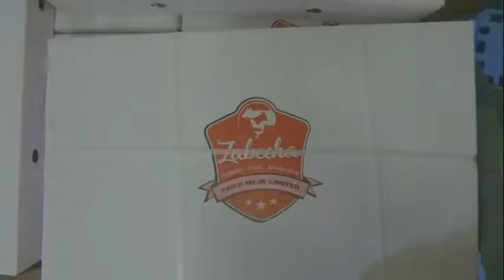Zabeeha by Fauji Meat Ltd.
Client:  Fauji Meat Ltd.
Executive Producer: Ather
Camera: Waqar
Production house: 77 Media Solutions